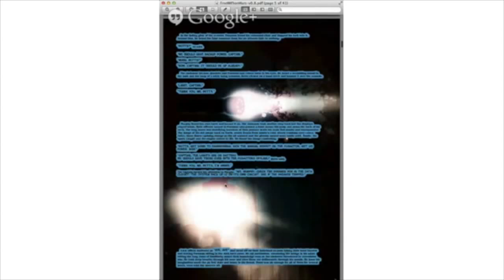Hangoutathon 2013 - Chocolate Zombies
Pamela reads the short story by Scott Sigler, "Chocolate Zombies," featured in out comic book "Free Wifi On Mars."